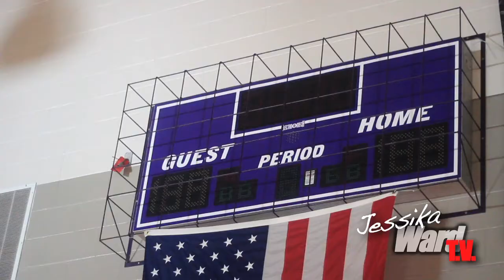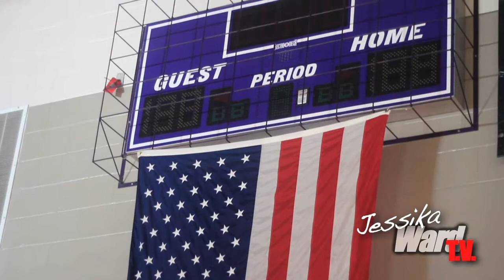Jessika Ward T.V. Ep. 3 INTERVIEW WITH ENIEL POLYNICE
Eniel Polynice is an International Basketball player from Sarasota, FL. He is currently playing professionally in France. He flew in from France for the holidays and his first stop when he got to Sarasota was Jessika Ward TV.
He sat down with Jessika Ward T.V. to discuss his professional basketball and life success. He also gives advice to the youth.